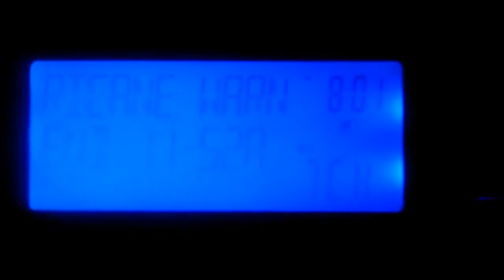Missed EAS - Hurricane Warning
Missed this one by almost 3 hours since I was in bed snoring at the time.